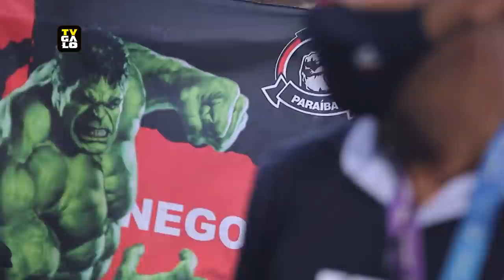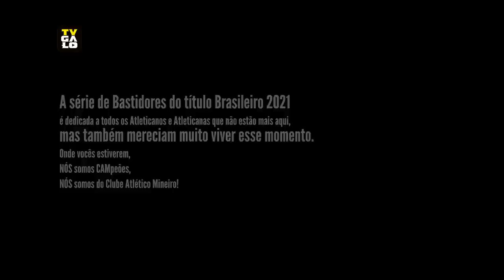🏆🐔 BASTIDORES CAMPEÃO - Episódio final - Galo BiCAMpeão Brasileiro!